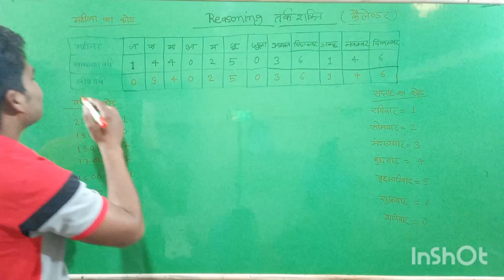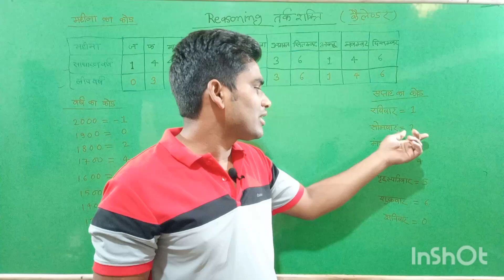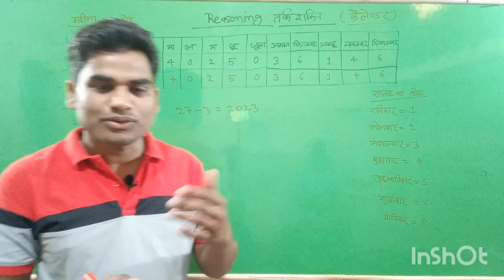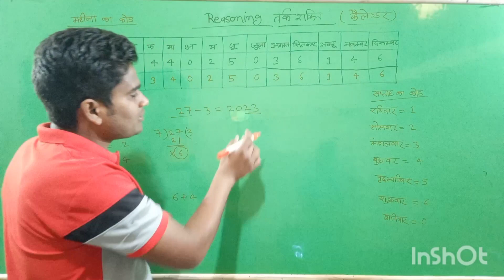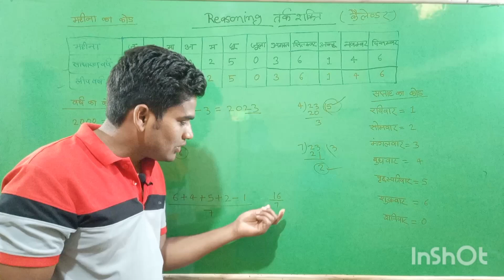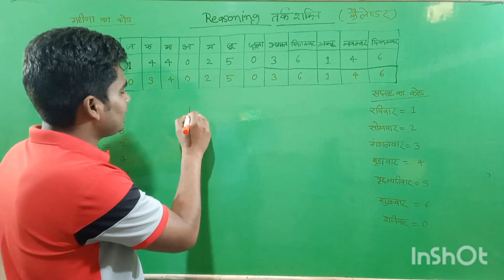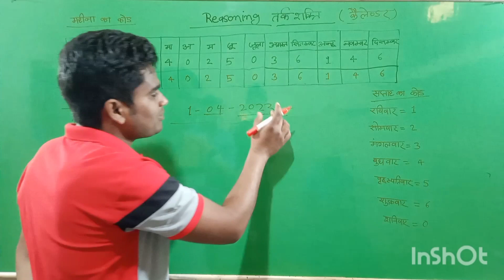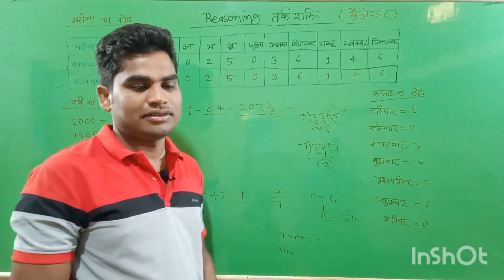reasoning by#indrajeetsirprayagraj#indrajeet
ssc Bank